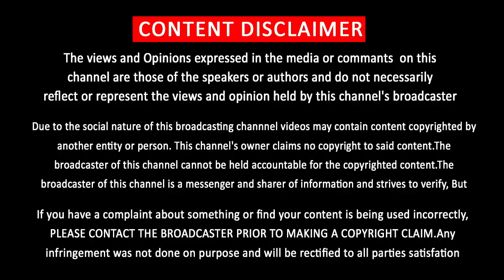Thalapathy 65 Openly Speak About Social Issue | Vijay | AR Murugadoss | Shankar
மக்கள் பிரச்சினையை வெளிப்படையாக பேசிய படங்களில் இணையும் தளபதி 65